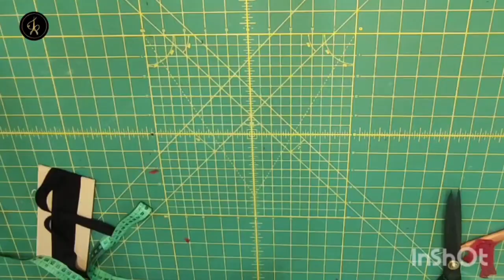Underwear sewing training: the easiest way to sew bras/shorts and bras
Hello everyone, today I will teach you how to sew shorts and bra set, which is special for Christmas.

Required accessories for this Christmas bra and shorts set:🪡🧵✂️
Lace fabric
striping
Christmas decorative dolls

Neda Seifzadeh, design and sewing expert, teacher of all tailoring courses with 18 years of👩‍🏫 coaching experience, we are with you along with my dear colleague Mrs. Samia Kalantari
Stay with me, I promise you that I will make you a professional designer and tailor so that you can earn a 💰million dollars.💰

My tutorials are uploaded every week on📅 Saturday, Monday, Wednesday and Saturday

If you like my videos, send them to your friends👭
Turn on your mobile notification 🔔and wait for the underwear tutorial👙